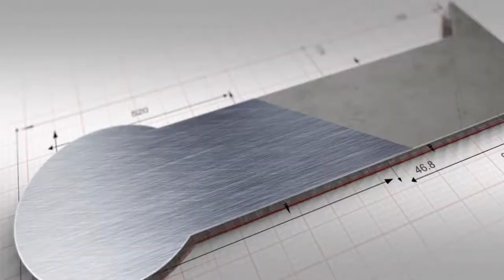Sinergie2018 | Gerardo Paterna intervista Angelo Semerano di Gestim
A Sinergie 2018 era presente Angelo Semerano, CEO di Gestim, affermato CRM gestionale per gli agenti immobiliari. Nel suo speech Angelo ci ha parlato di intelligenza artificiale e di Big Data proponendo una sinergia tra le aziende della filiera per la raccolta e la condivisione di dati. Poter contare su molti dati aggiornati consentirebbe una migliore conoscenza del mercato ed un aumento delle performance per tutti, imprese e professionisti.  È un progetto che troverà consenso?